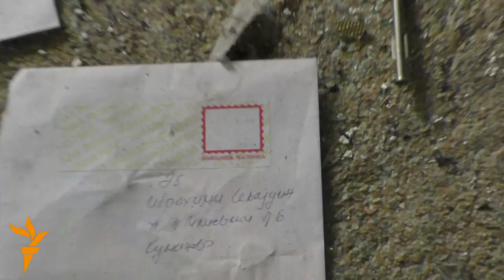Kumanovo - dan poslije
Spaljene kuće, uništeni automobili, miris benzina i čađi, razbijena stakla, tragovi metaka, krv na ulicama - slika su koju su snimile kamere RSE u naselju Diva u Kumanovu, dan nakon žestokih sukoba policije i terorista.